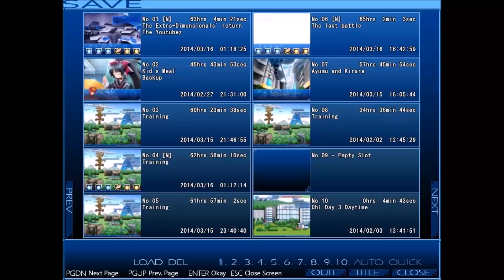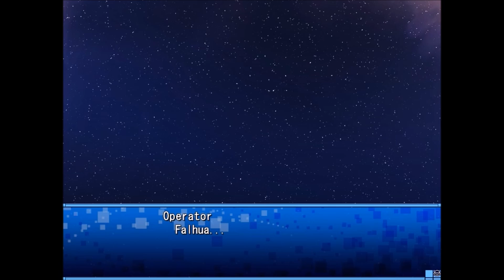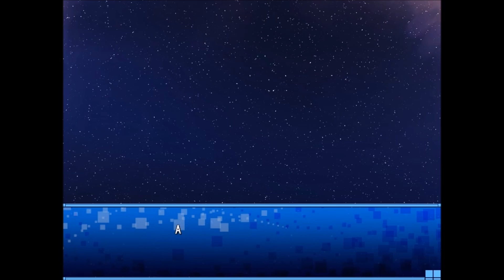Yumina the Ethereal (Part 96): "Then let's go together." [Kirara Route End]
The true final battle is here. Bringing the Command Unit's mind into Kirara's inner world, Ayumu, Kirara, Yumina, and Ai fight their final fight. But what happens when the fight is over...